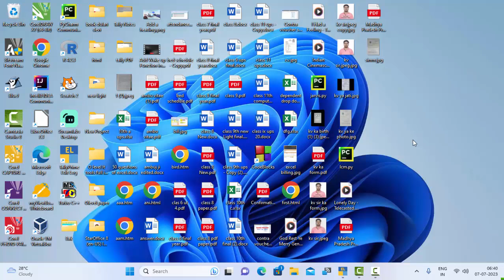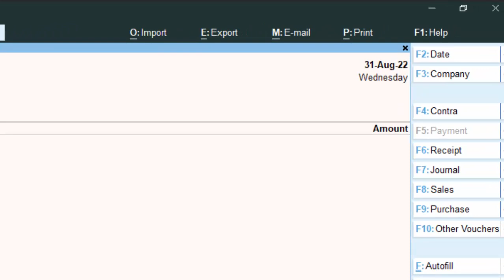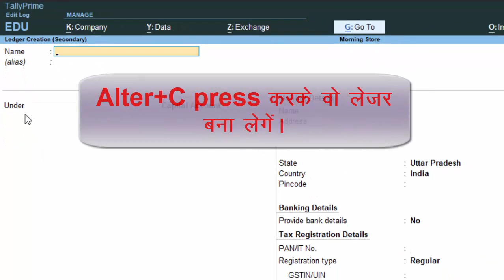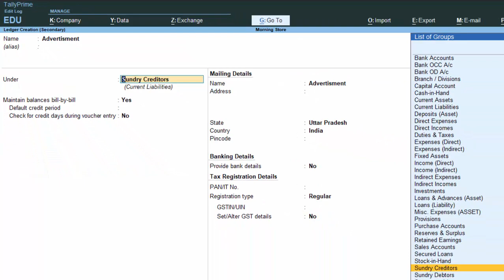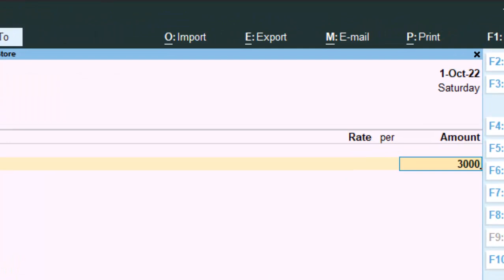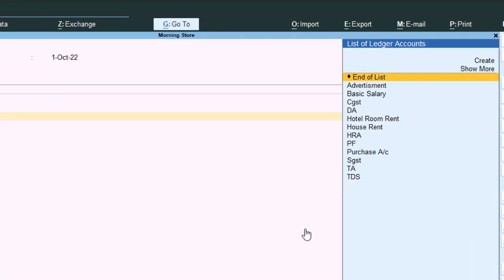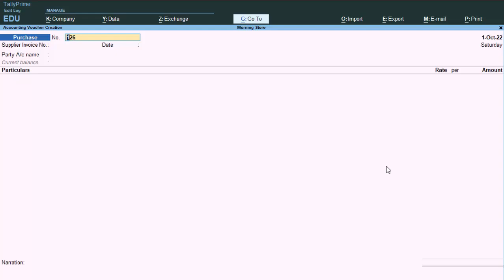purchase service in Tally Prime in hindi@COMPUTEREXCELSOLUTION